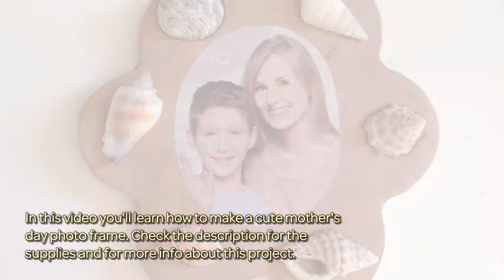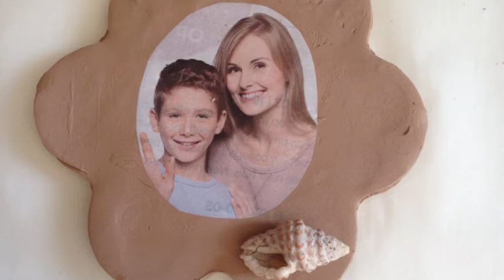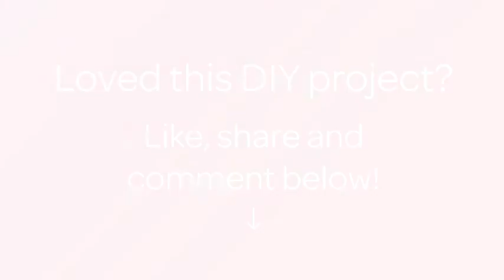Make a Cute Mother's Day Photo Frame - DIY Home - Guidecentral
About this DIY project:
- Title: Make a Cute Mother's Day Photo Frame

Supplies:
- clay
- a mold
- paper clip
- shells
- a small picture